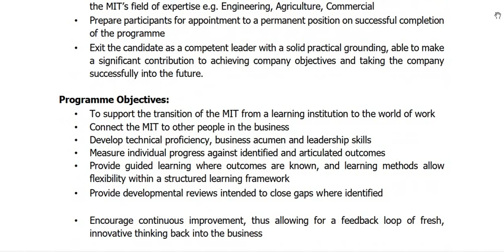Kazi Kilombero Sugar Company